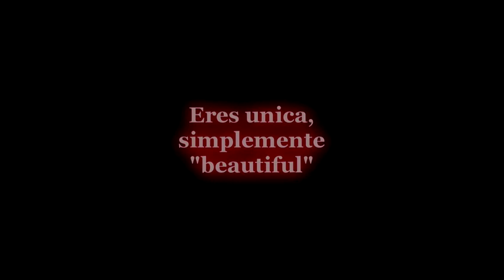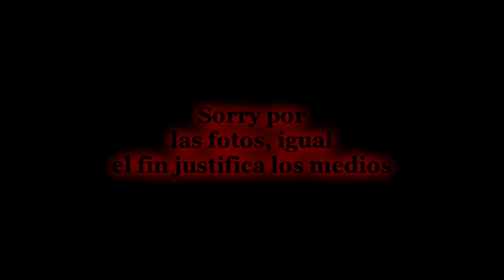Carmita C Cuji